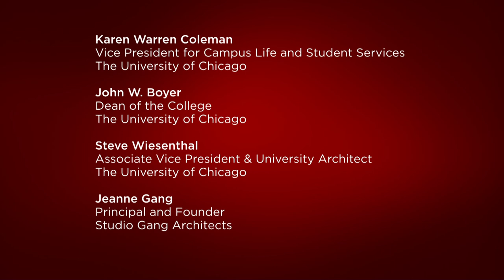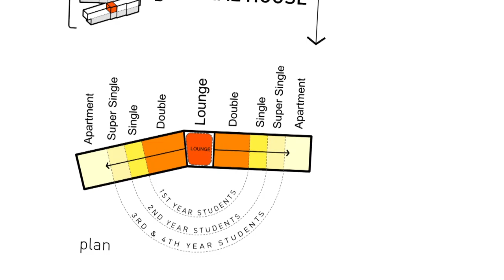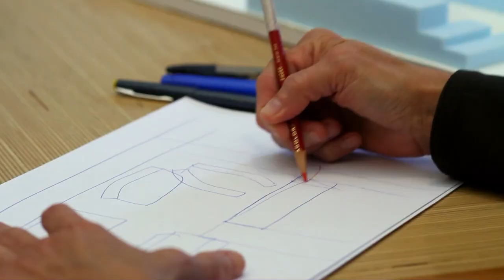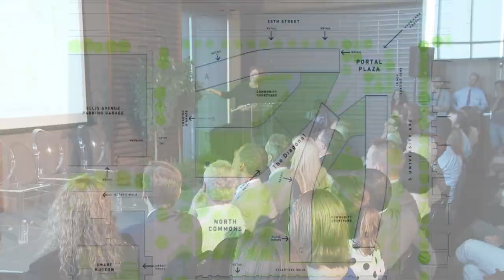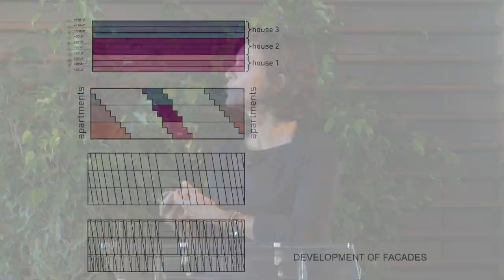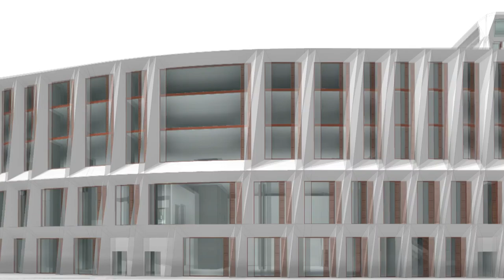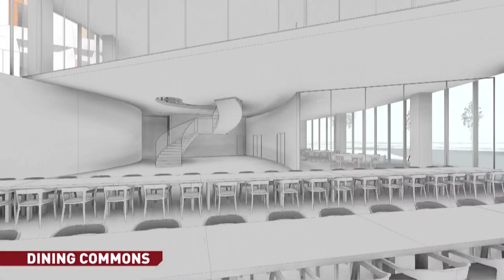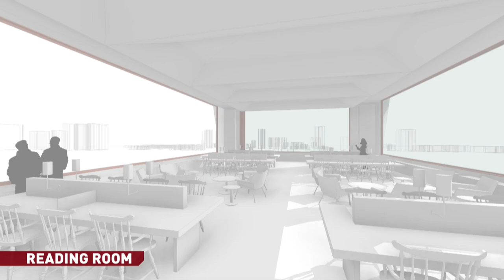Studio Gang's New Hyde Park Residence Hall and Dining Commons Design Unveiling - Jeanne Gang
At this event, John W. Boyer, Dean of the College, and Karen Warren Coleman, Vice President for Campus Life and Student Services, announced plans for a significant new facility at the University of Chicago. The internationally renowned firms Studio Gang Architects and Mortenson Construction are collaborating to build a new residence hall and dining commons on the north end of campus. This facility is tailored to the College's distinctive House system, with an emphasis on building communities of learning. It creates a graceful new entrance into campus from the north, connecting the University to the broader neighborhood. Jeanne Gang, FAIA, principal and founder of Studio Gang Architects, unveiled conceptual designs and answered questions. Steve Wiesenthal, Associate Vice President for Facilities Services and University Architect, explained how the University chose the Studio Gang and Mortenson design.